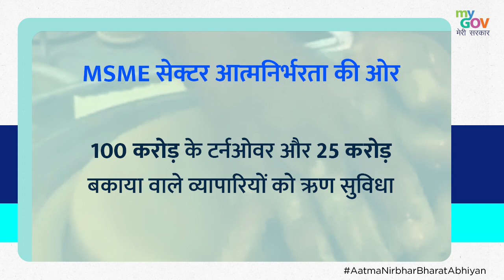आत्मनिर्भर भारत | MSME सेक्टर आत्मनिर्भरता की ओर